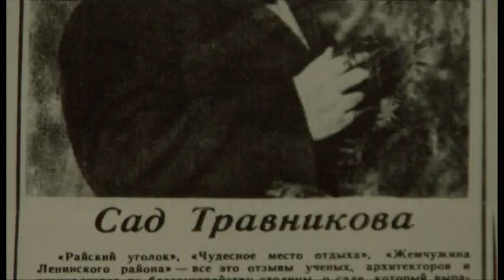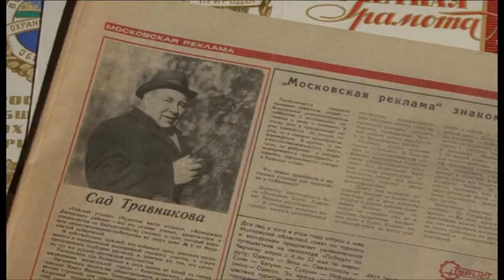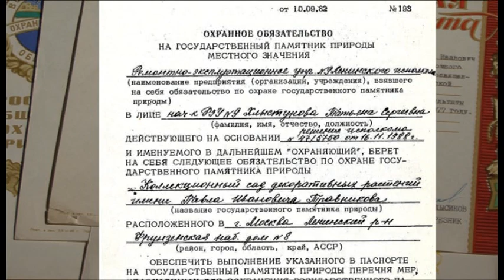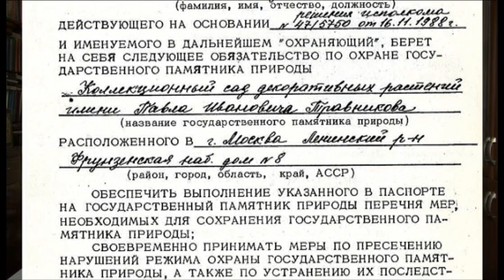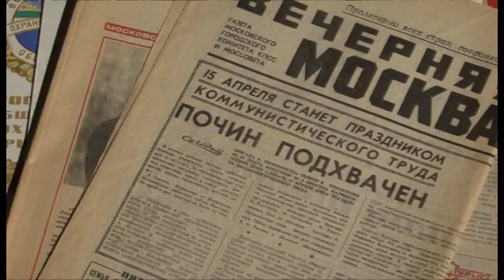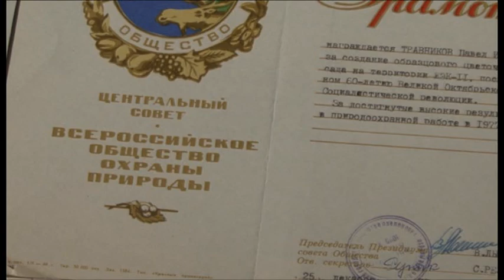История Сада Травникова. Рассказывает Генриетта Павловна Конюхова.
Сад начал создаваться в 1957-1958 гг. во дворе дома №8 на Фрунзенской набережной Павлом Ивановичем Травникрвым. На этом месте раньше были были маленькие домики, которые снесли. В сад землю привозили с мест рытья котлованов при строительстве.

За два десятка непосильной работы в саду была собрана богатейшая коллекция различных растений , которые расположились на маленькой территории.Сначала Павел Иванович выращивал в саду  разные сорта роз, затем собрал прекрасную коллекцию клематисов.

Многие поддерживали и помогали создателю зелёного "чуда" в центре столицы, понимая, какую огромную работу сделал этот человек и как она важна обществу.  Он раздавал свои цветы жителям. Павел Иванович работал над садом не только для себя, но и для других - порадовать окружающих. Благодаря трудолюбию своего создателя сад стал популярен, был удостоен многих наград, о нём были опубликованы газетные и журнальные статьи, сделаны телепередачи, в сад приходило много известных людей и специалистов, проводились экскурсии.

К концу 70-х годов Павел Иванович заболел, и стал не в состоянии полноценно и непосредственно продолжать работать. Тогда за садом начала ухаживать Нина Ивановна Романова. Но, несмотря на болезнь, создатель сада пытался до последнего вздоха не оставлять работу.

После кончины Павла Ивановича Травникова  в 1986 году уходом за садом вплотную занялась Нина Ивановна. Информации по этому этапу жизни сада у нас пока отсутствует. К сожалению, продолжательница дела Травникова уже несколько лет вообще не появлялась в нём. За эти несколько лет сад начал пустеть и увядать, но в нем все еще сохранилось множество интересных растений и он не потерял своего красоты.

С марта 2007 года над садом шефствуют ученики 588 школы.
Руководители:Егоров Александр Викторович.Ильин Владимир Александрович